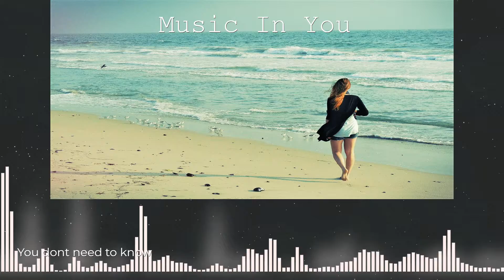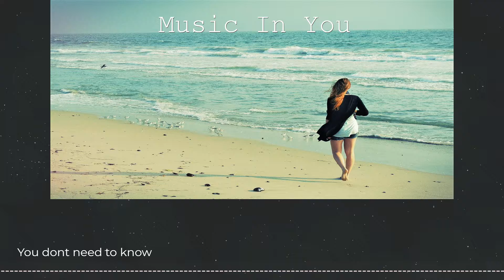Free RB music for youtube videos RB download mp3(Upcoming artists) "You don't need to know" RYYZN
Creative commons music for music lovers.

Visuals made using and by creators